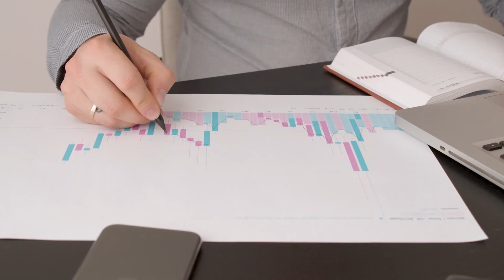El MAYOR RIESGO de TODA LA BOLSA! 🔴⚠️ Haz esto YA!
Cuál es realmente el RIESGO de invertir? bajo mi experiencia no es lo que dicenn los libros ¿QUE DICE LA PRACTICA?